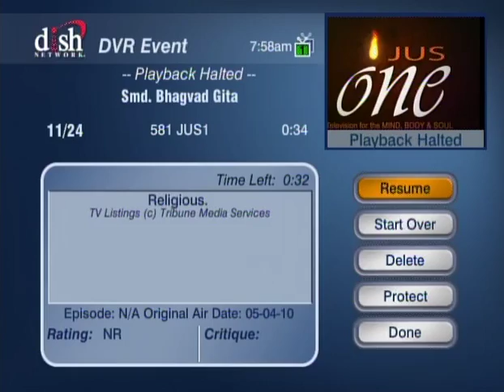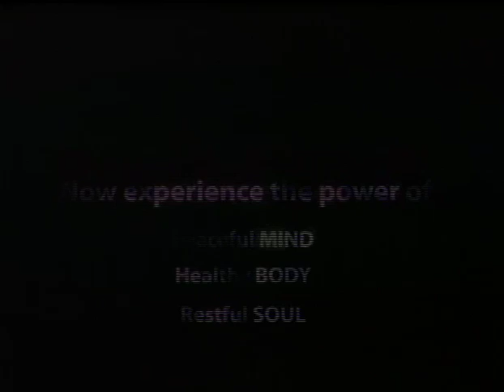HH Sankhya Swami Maharaja 8E Gita lecture in America.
Dear friends, God resides within all, even in small plant, please don't disregard any man woman, any creature on this planet, it may flower or creeper, please don't hurt, if you can do this practice every day, really you are very dear to God, and lord also in your consciousness 24 hrs. a day, please do it start today.